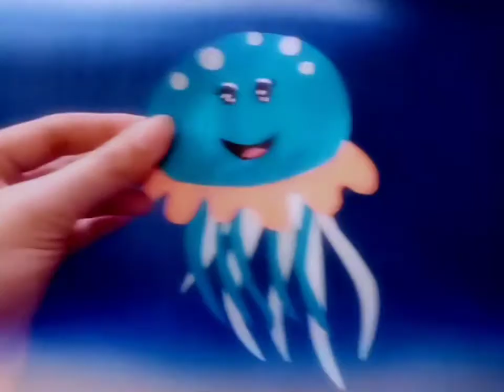Jellyfish Craft/ Easy Jellyfish Paper Craft